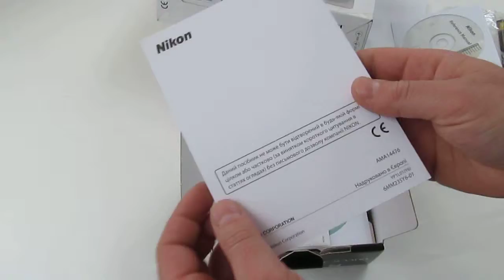Nikon COOLPIX S3300 Silver + чехол | unboxing